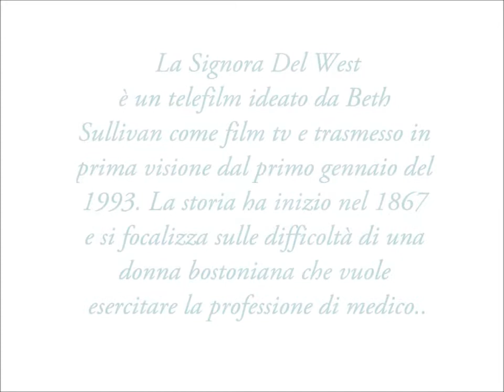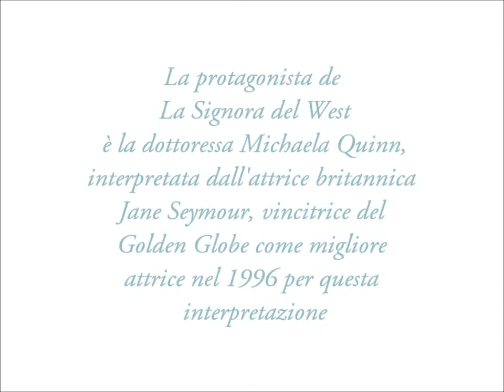25/ Dr Quinn Medicine Woman love story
Dedico questo piccolo gesto al telefim che nel corso di 13 anni mi ha dato la possibilità di entrare in un mondo speciale in cui ho spesso sognato di vivere.. Grazie :)